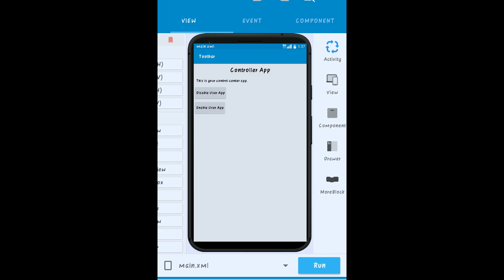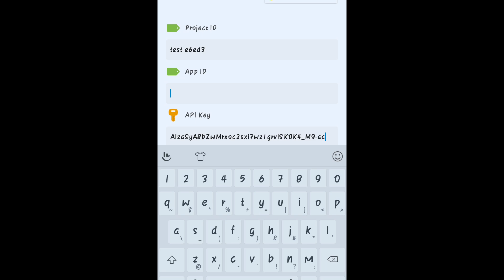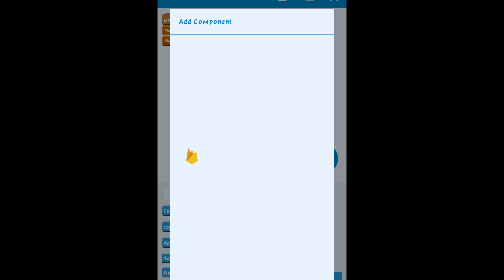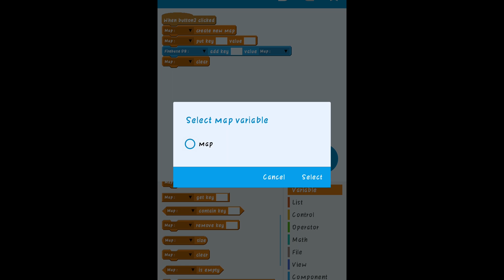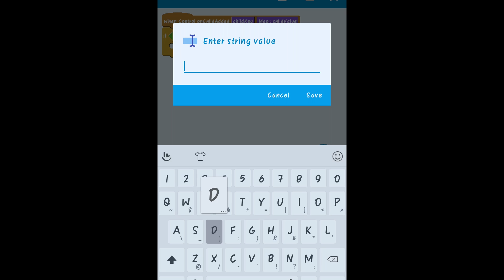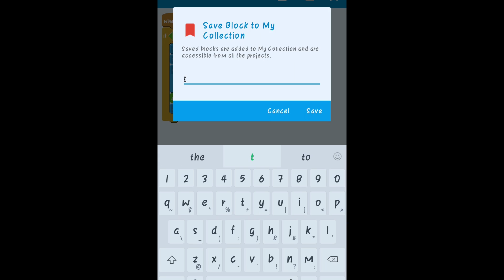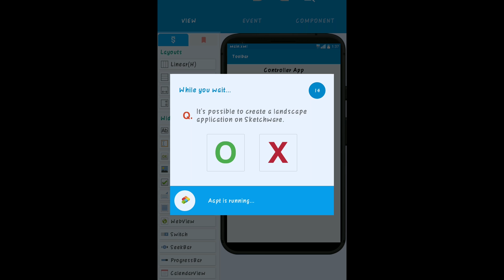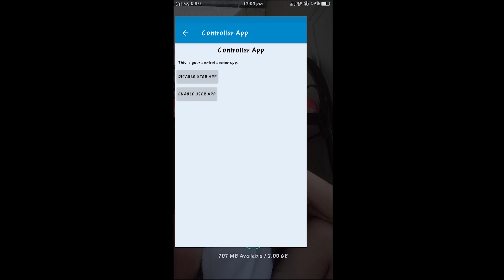Creating Administrator App | Sketchware Tutorial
Hello guys! Thank you for visiting my little channel!

Sketchware is an IDE which allows user to create apps in their smartphone.
Also my channel aims to help BS/IFORMATION TECHNOLOGY and BS/INFORMATION SYSTEM to help them create a unique apps out of their smartphone, Specially for 4th year collage who have a THESIS.

Tags (please ignore this)

sketchware tutorial
sketchware how to
sketchware video
sketchware apps
sketchware games
sketchware how to make a game
sketchware app tutorial
sketchware hd tutorial
sketchware
sketchware thesis
how to make apps in android
how to make apps for android
sketchware how to make a games
sketchware how to make an apps
sketchware how to make a chatting app
sketchware chat app
sketchware how to use